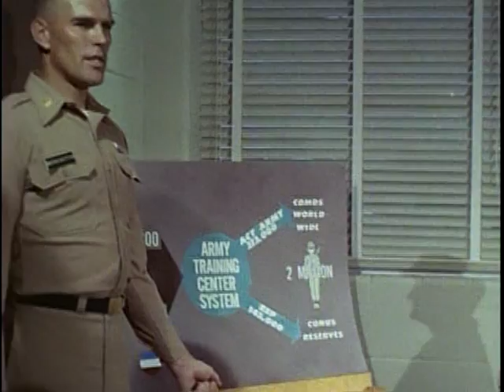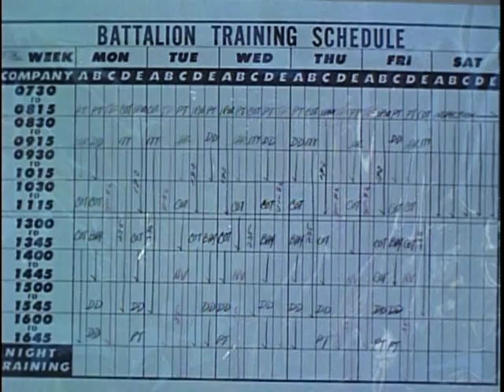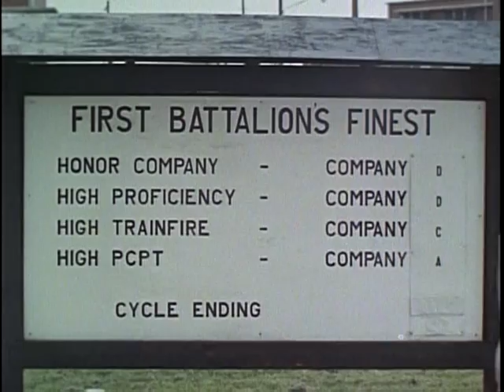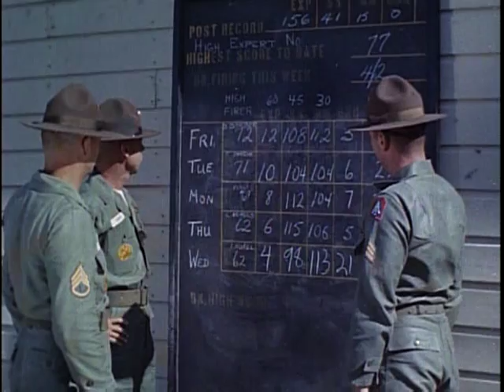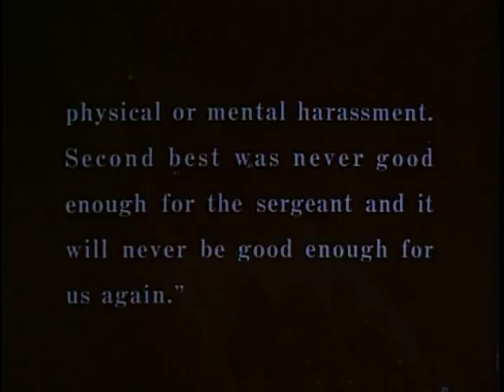Big Picture: Drill Sergeant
Big Picture: Drill Sergeant - National Archives and Records Administration   - ARC Identifier 2569851 / Local Identifier 111-TV-662 - DVD Copied by Thomas Gideon - Department of Defense. Department of the Army. Office of the Deputy Chief of Staff for Operations. U.S. Army Audiovisual Center. (ca. 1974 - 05/15/1984). This film depicts the methods used in basic combat training. It also shows the big role played by the Drill Sergeant, in the system of personalized training created by the U.S. Army.